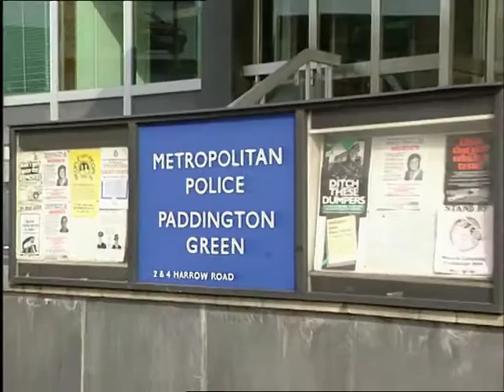TN-91-170-002.m4v | Thames News Archive Footage